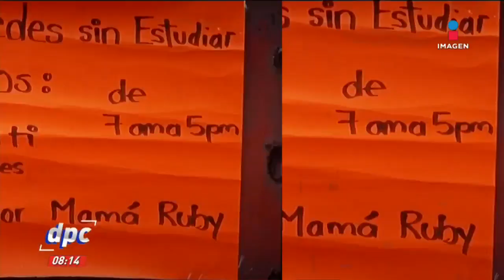"Mamá Ruby" fomenta el estudio en Nanchital, Veracruz | De Pisa y Corre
La educación de los niños en Nanchital, Veracruz, es muy importante para MamáRuby, así que habilitó su patio y les dará Internet gratis mientras regresan a las aulas.